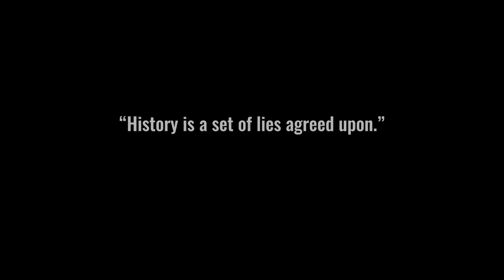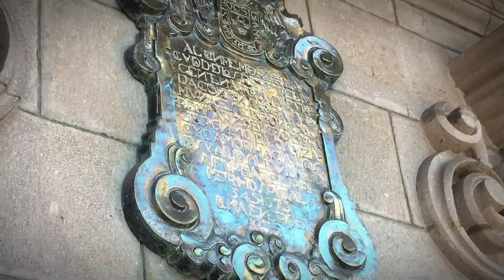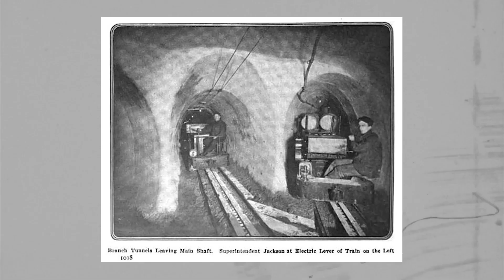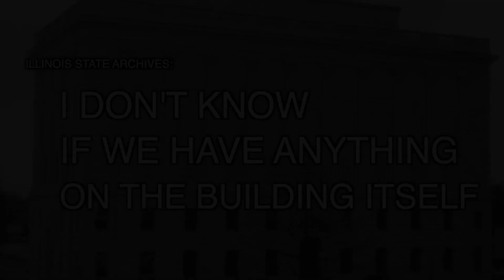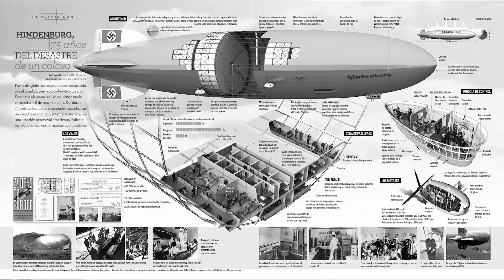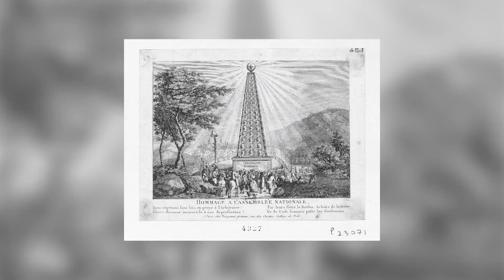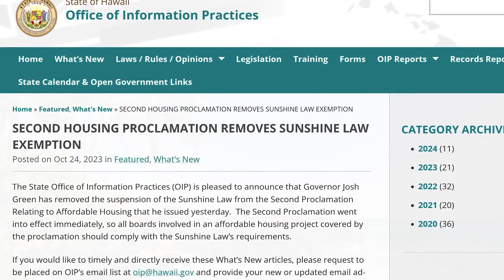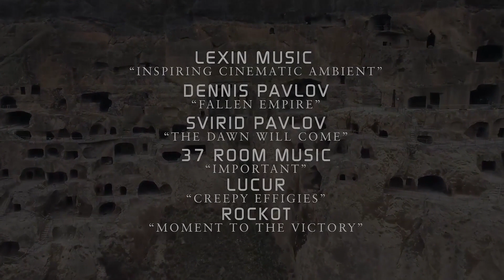Ancien ordre mondial, tout ce qu'on nous a dit est un mensonge